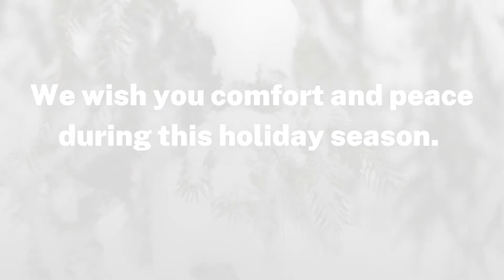Getting Through the Holidays with VNA Bereavement & Music Therapy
The holiday season can be tough for people grieving the loss of a loved one. We often see the holidays as a time for positivity and cheer, but sometimes it feels impossible to meet those standards in times of hardship.

VNA's Bereavement Counselors and Music Therapists offer you advice to get through the holidays while grieving. 5171, for more information.